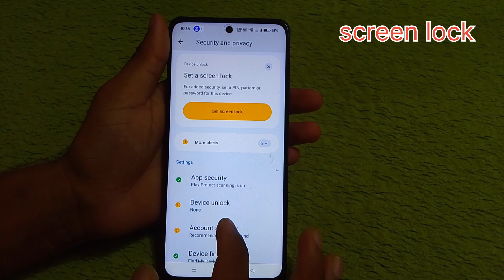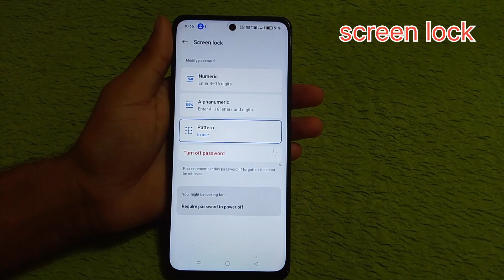Realme narzo n65 5g me screen lock kaise lagaye/how to set screen lock in settings realme narzo n65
Realme narzo n65 5g me screen lock kaise lagaye/how to set screen lock in settings realme narzo n65 5g mobile me

hello friends Maine is video me bataya hai ki realme narzo n65 5g mobile me screen lock kaise lagaye is video ke madhyam se bataya hai